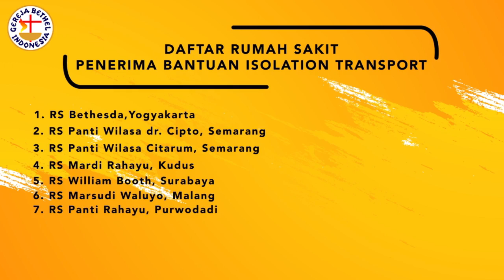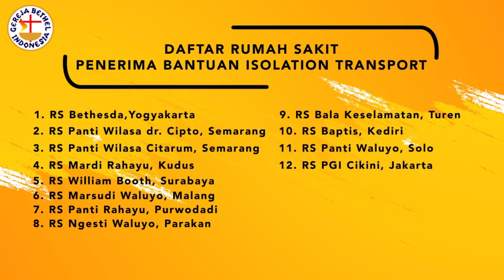GBI SEHATI TANGGAP COVID-19 - UPDATE 18 MAY